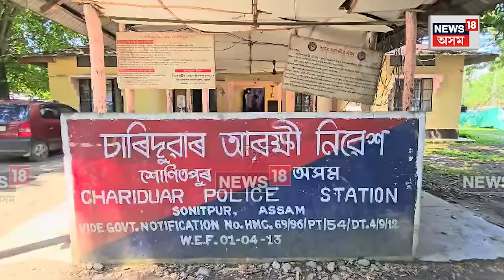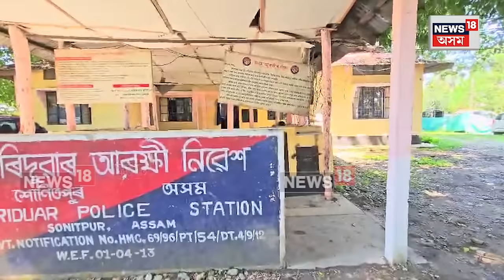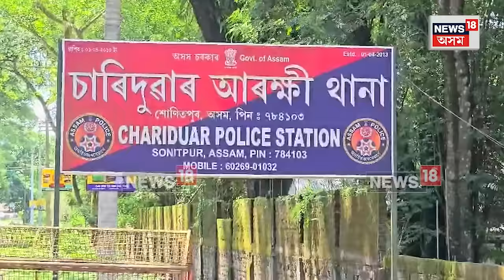CID Officer Arrested in Tezpur | ট্ৰেডিঙত জড়িত CID বিষয়াক আটক ৷ N18V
CID Officer Arrested in Tezpur | ট্ৰেডিঙত জড়িত CID বিষয়াক গুৱাহাটীত আটক ৷ আৰক্ষীৰ জিন্মাত ল'বলৈ এটা দল শোণিতপুৰৰ পৰা ৰাওনা হৈছে গুৱাহাটীলৈ ৷

লগতে চাওঁক দিনটোৰ বহু গুৰুত্বপূৰ্ণ খবৰ |